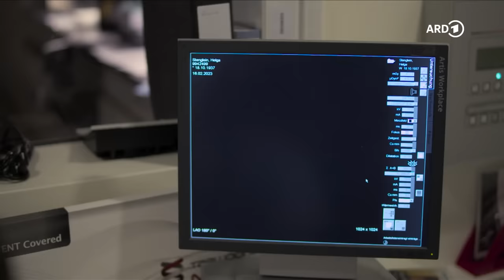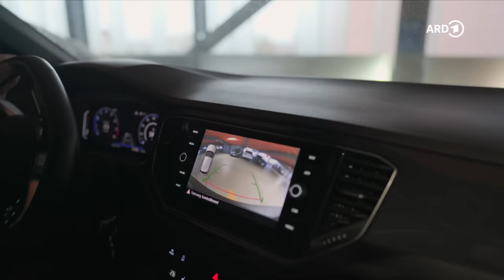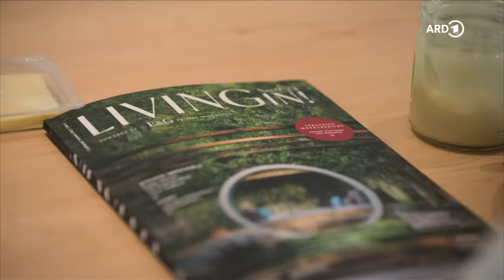Karrierekiller Kind – will ich Mutter sein oder Chefin? | WDR Doku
An der Uniklinik Mainz ist Assistenzärztin Nuray im Dauerstress: Sie ist mitten in ihrer Ausbildung zur Fachärztin für innere Medizin: Wochenenddienste, Nachtdienste und jeden Tag Überstunden. Sie arbeitet auf ein Stipendium im Ausland hin und betreut ein eigenes Forschungsprojekt. Doch dann macht ihr ein positiver Schwangerschaftstest einen Strich durch die Rechnung. Mit Kind ihre Ausbildung zu beenden, wird eine Herausforderung. Denn Teilzeit ist als Assistenzärztin an der Klinik so gut wie unmöglich.
Auf die junge Fachärztin Alica warten an der Uniklinik Frankfurt zeitgleich der letzte Patient in der Notaufnahme und ihr kleiner Sohn in der Kita. Wegen Personalmangels muss die Uni-Kita mittags schließen. Doch Notfälle scheren sich nicht um Kita-Schließzeiten. Kind und Klinik - seit der Geburt ist Alica, wie sie es selbst nennt, im „Ausnahmezustand“. Sie arbeitet hart, denn die Konkurrenz im Klinikumfeld ist groß. Und sie will es bis nach oben schaffen.
Irina Blumenstein hat es inzwischen bis in die mittlere Führungsebene geschafft: Als Oberärztin leitet sie eine Ambulanz an der Uniklinik Frankfurt. Obwohl sie drei Kinder hat. Als sie anfing zu arbeiten, habe es nur ganz wenige Oberärztinnen gegeben, so Irina. „Und die, die es gab, hatten alle keine Kinder.“ Nun hofft sie auf den nächsten Karriereschritt, der Frauen in Deutschland höchst selten gelingt: Sie hat sich auf eine Stelle als Professorin beworben.
Obwohl fast zwei Drittel der Medizinstudierenden inzwischen Frauen sind, schaffen sie es bis heute kaum in die Führungspositionen der Kliniken. Vor allem in den Unikliniken fehlen weibliche Chefs. Nur 13 Prozent aller gehobenen Führungspositionen sind von Frauen besetzt. Unplanbare Arbeitszeiten, unflexible Arbeitsmodelle und starre Hierarchie-Strukturen sind mit einer Familie nur schwer zu vereinbaren. Wie gehen Alica, Irina und Nuray mit diesen Herausforderungen um? Welche Ideen helfen ihnen raus aus der Karrierefalle?
Die Filmemacherinnen Valerie Henschel und Anabel Münstermann sind diesen Fragen nachgegangen. Sie haben die drei Frauen über viele Monate in ihrem Berufs- und Privatleben begleitet und ihre Sorgen, Erschöpfung und Erfolge dokumentiert.

🎥   Ein Film für Menschen hautnah von Valerie Henschel und Anabel Münstermann.